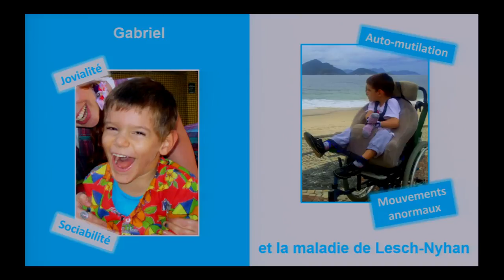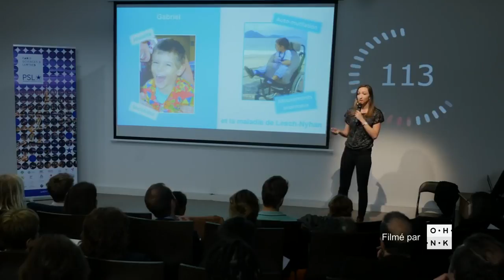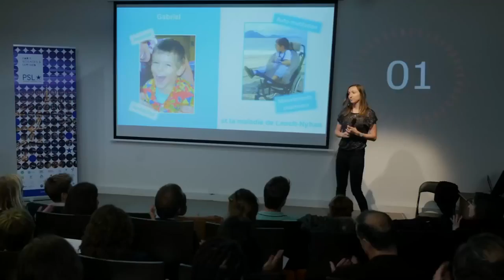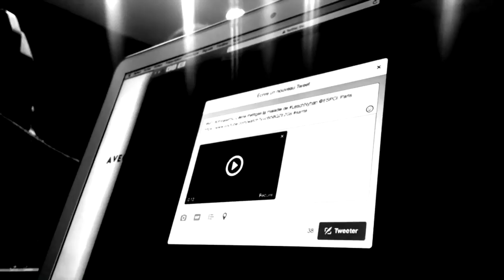Céline Petitgas - Ma thèse en 180 secondes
Le 20 avril 2017, Céline Petitgas a présenté sa thèse lors de la finale PSL (Paris Sciences et Lettres) du concours "Ma thèse en 180 secondes"

Cette thèse, financée par l'association Lesch-Nyhan Action (LNA), est dédiée à la recherche sur la maladie de Lesch-Nyhan.